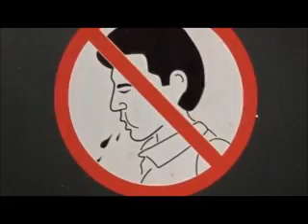أغرب 10 معلومات ممكن تعرفهم عن الهند (أغربهم التاسعة)